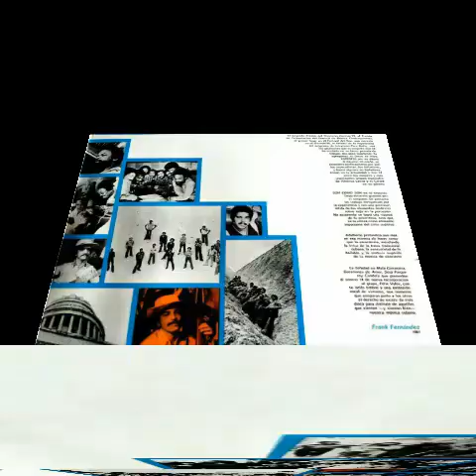SON PARA UN SONERO - CONJUNTO SON 14 -1981.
Excelente!

VAYA!